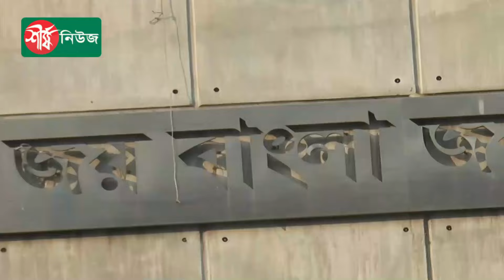আওয়ামী লীগে পঞ্চপাণ্ডবের উত্থান ও যত অপকর্ম || Awami League || Sheersha News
ক্ষমতাচ্যুত হওয়ার পর দেশের রাজনীতিতেই এখন অনিশ্চিত অবস্থায় পড়েছে আওয়ামী লীগ। প্রায় দেড় দশক টানা ক্ষমতায় থাকা দলটির সাংগঠনিক শক্তি যে আগে থেকেই ভেতরে-ভেতরে দুর্বল হয়ে পড়েছিল, সেটা এখন আবার উঠে আসছে দলের ভেতর থেকেই। আওয়ামী লীগ সভাপতি শেখ হাসিনার পরে মূলত পাঁচ নেতা দল পরিচালনা করেছেন। পঞ্চপান্ডব হিসেবে পরিচিত এই নেতাদের কারণে আওয়ামী লীগের সাংগঠনিক বিনাশ ঘটেছে বলে দাবি দলের অনেক নেতাকর্মীর।

ধন্যবাদ..